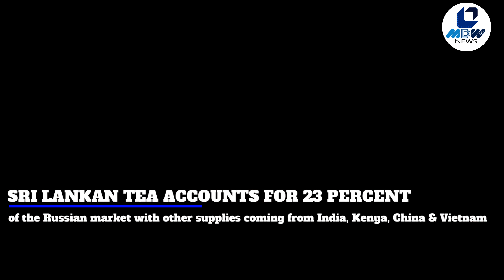Russia Bans Sri Lanka Tea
Russia will place temporary restrictions on imports of tea and all other agricultural products from Sri Lanka from Dec. 18 after a beetle was found a tea consignment, the agricultural safety watchdog Rosselkhoznadzor said on Thursday.